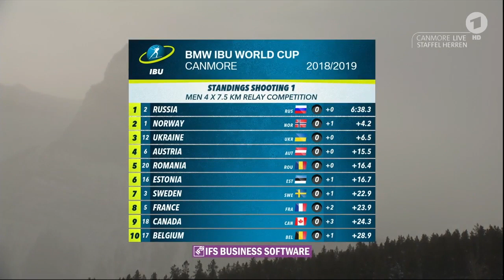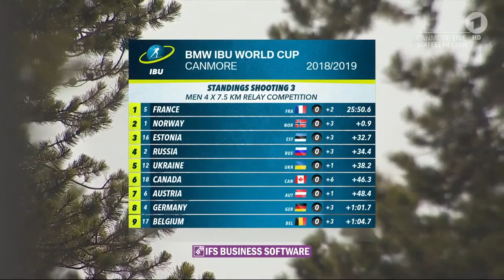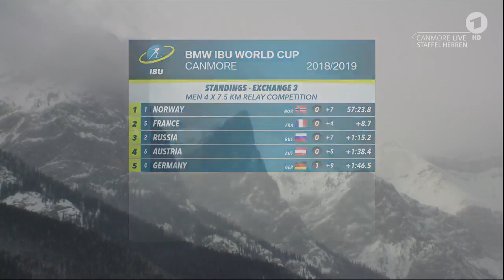Biathlon Weltcup - " Staffel Herren " - Canmore 2019 / Relay Men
Hier sehen Sie das komplette Staffelrennen über 4 x 7,5 Kilometer der Herren beim Biathlon-Weltcup in Canmore. 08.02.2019 | Bild & Ton ARD-Sport